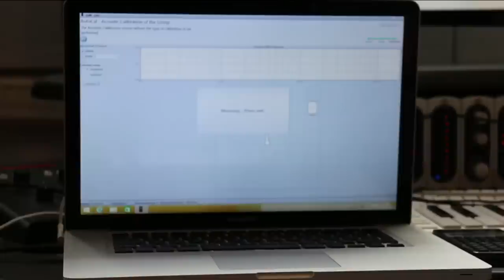Genelec 8351 demonstration at Giraffe Audio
Andy, Genelec's UK product specialist introduces us to the new Genelec 8351.